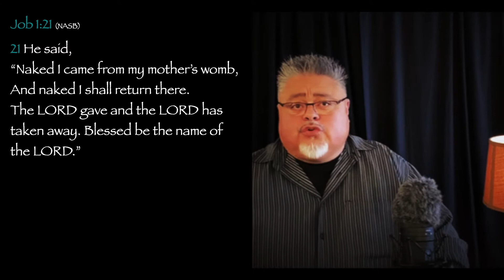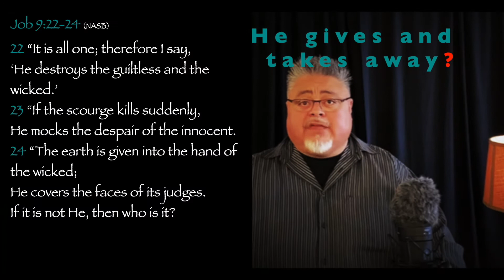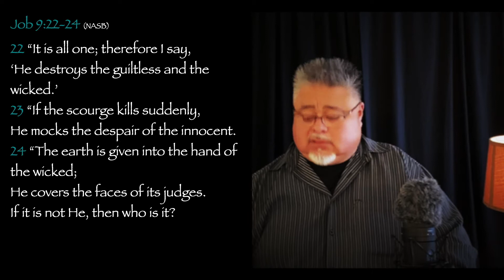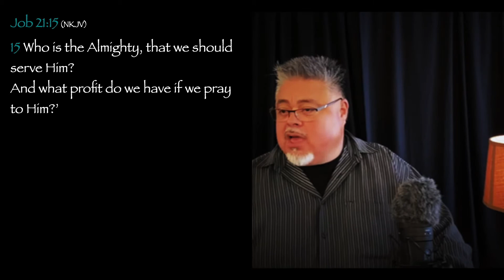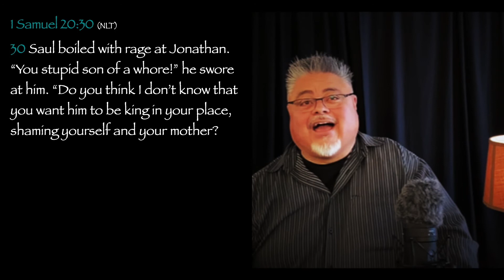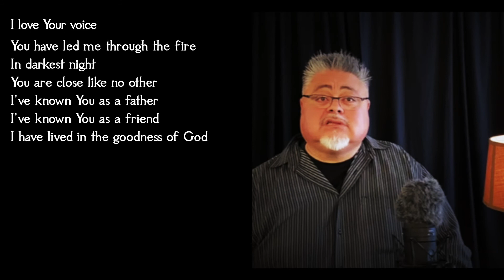Powerhouse SanPedro: Ep20.21 | Does God Really Give and Take Away?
Recorded "live" on May 23, 2021 w/ Bob Andrade @ Powerhouse Foursquare Church in beautiful San Pedro California. If you would like to bless this ministry you can send your gift of any size to: POWERHOUSE CHURCH P.O.BOX 9028 San Pedro CA 90734. Thank you.